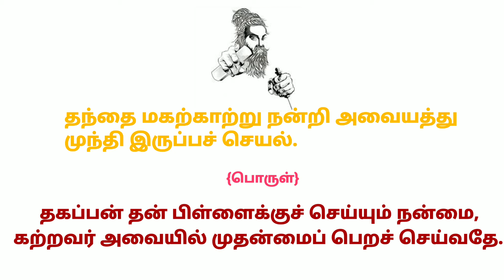thirukkural:67||திருக்குறள் அதிகாரம்:7||மக்கட்பேறு||Tamil version 2.2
thirukkural#67#மக்கட்பேறு வணக்கம் அன்பாற்ந்த பார்வையாளர்களே இது உங்கள் {தமிழ் வேர்சன் 2.2} சேனல் இதில் கதைகள்,தகவல்கள், செய்திகள், மற்றும் உங்களின் விருப்பத்திற்கு ஏற்ப வீடியோக்கள் பதிவிடப்படும். Welcome lovely viewers this is your's 【Tamil version 2.2】channel in which stories, information,News, and your wishes will be post. ______________________________________